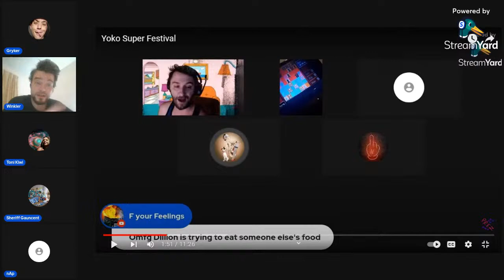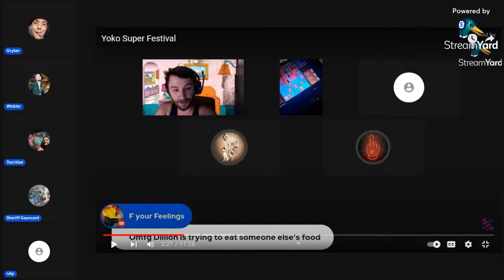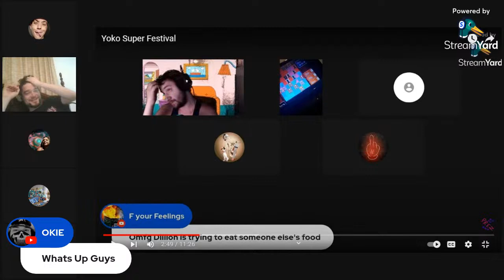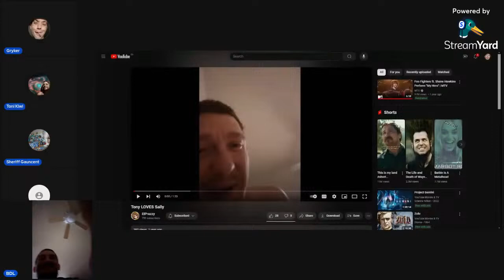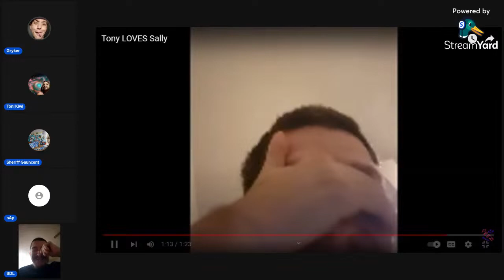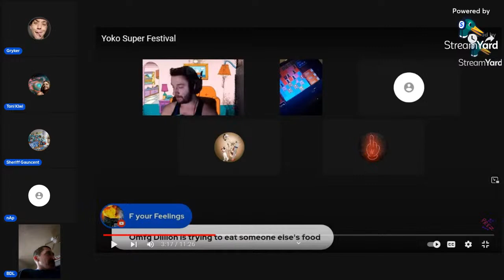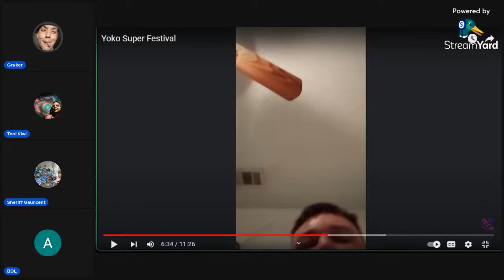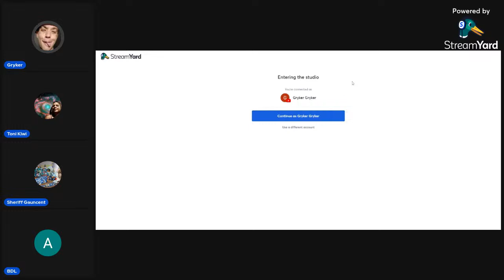22/06/24 - Purple Blue And Red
Winkler is a goof